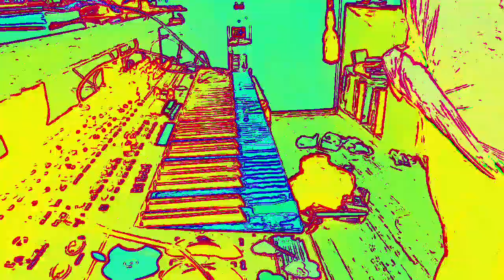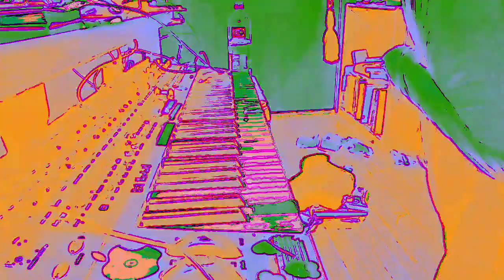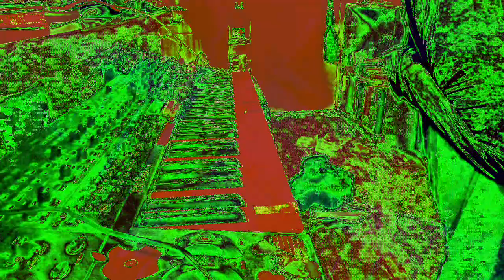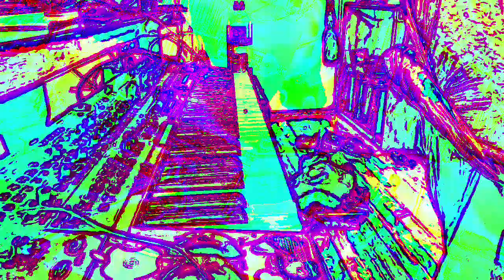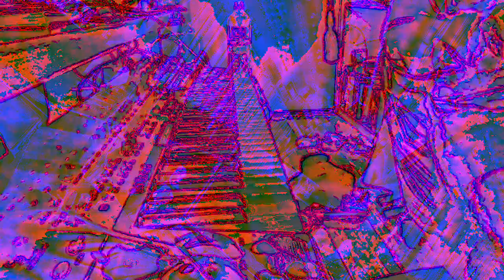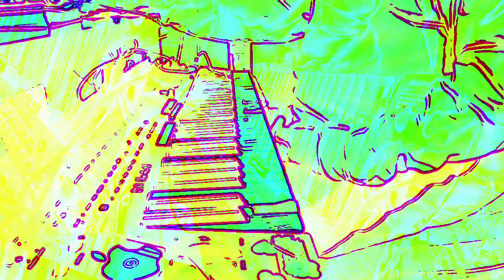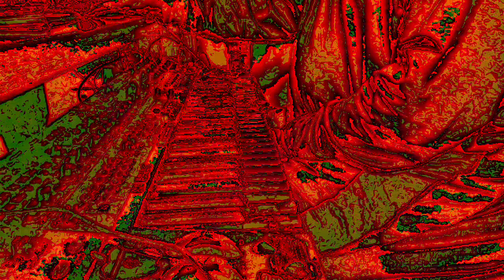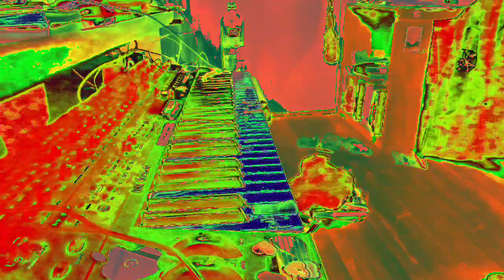[EPILEPSY WARNING] Movie 23 01 07 01h12m57s *Photosensitivity Warning*